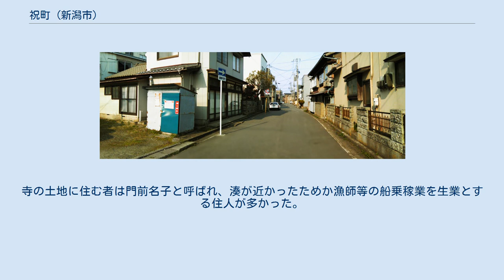祝町 (新潟市)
日本 」 新潟県 」 新潟市 」 中央区 」 祝町 祝町（いわいまち）は、新潟県新潟市中央区の地名。
丁番を持たない単独町名であり、住居表示未実施区域。
 信濃川河口付近左岸を占める古町通の下手（北側）にあたる下町（しもまち）と呼ばれる旧市街地の一角であり、住宅地が大半を占める。
東で浮洲町、西で元祝町、南で横七番町通、北で寿町と隣接する。
元祝町から浮洲町へ抜ける120メートルほどの一方通行道路を中心とした市街地である。
東端付近の丁字路から伸びる道は寿小路と呼ばれる。
 付近の土地は信濃川の土砂堆積によって江戸時代に出来た低地であり 、江戸期初めには洲崎町と呼ばれた町の外れであった。
享和元年（1801年）の絵図には、町の南方を走る熊谷小路（現在の横七番町通）に新洲崎町の名が見える。
 宝暦10年（1760年）、長岡藩は寛保2年（1742年）に長岡から新潟に移転してきた願随寺（がんずいじ、元祝町）へ付近一帯の土地を与えた。
願随寺は社領の一部を町人へ貸し出し、ここで祝町の原型が形成された。
寺の土地に住む者は門前名子と呼ばれ、湊が近かったためか漁師等の船乗稼業を生業とする住人が多かった。
 1879年（明治12年）から新潟区、1889年（明治22年）からは新潟市の一部となった。
 2018年（平成30年）1月31日現在の世帯数と人口は以下の通りである。